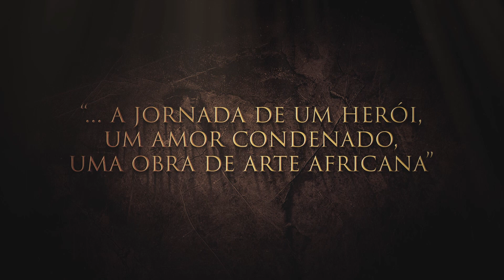A jornada de um herói, SHAKA | Kwenda Magic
Embarcamos na história do símbolo Africano, a série com produtores nomeados  para os EMMYS e OSCARS, o incontestável, SHAKA ILEMBE

Dá um gosto e nos acompanha na nossa página do Facebook
no Instagram para não perder as novidades do teu canal nacional favorito.

Acompanha o melhor do entretenimento Angolano na TV no Canal 502 da DStv todos os dias. para aceder o nosso site para o permanecer actualizado sobre toda a nossa programação.